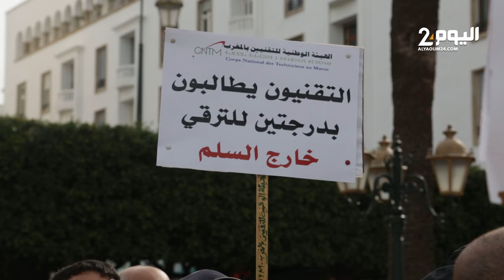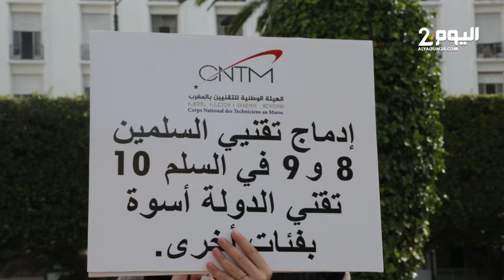وقفة إحتجاجية للهيئة الوطنية للتقنيين بالمغرب أمام قبة البرلمان